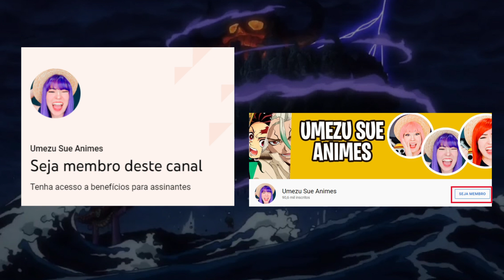SANJI faz QUEEN sair voando de ONIGASHIMA | ONE PIECE 1036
Essa bicuda ele nunca vai esquecer hein kkk. Sanji quase fez Queen sair voando de Onigashima. O que acharam do ep 1036 de One Piece?
Comenta aí!

Benefícios de ser membro do canal:
Seu nome aparece no final dos vídeos longos da Sue
Perguntas e respostas exclusivo
Sorteios exclusivos